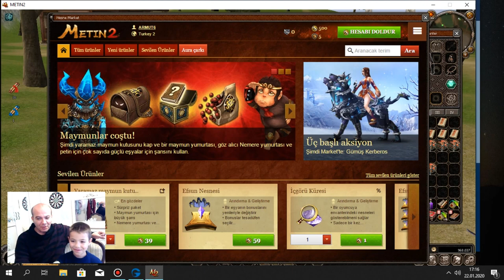Metin2 TR Turkey2 Benden Sorulur Babama Hayatının Kazığını Attım Turkey2 Turkey2 Günhan Turkey2#